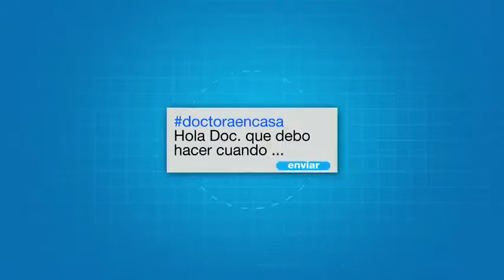¿Cuántos lunares tiene en su brazo derecho? Puede estar en riesgo de melanoma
Más de 11 puede ser una señal de alarma. También hay que estar atento a los cambios de forma y tamaño.